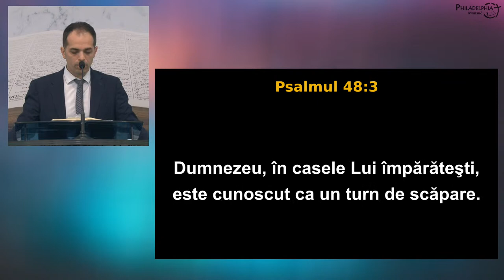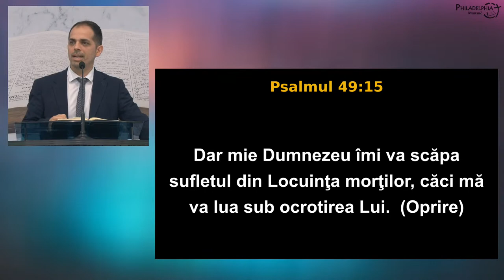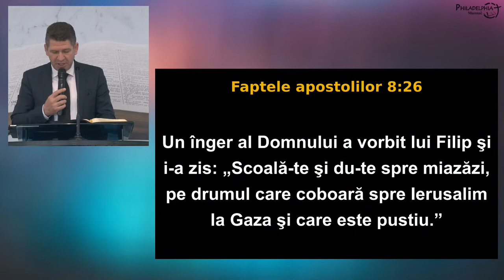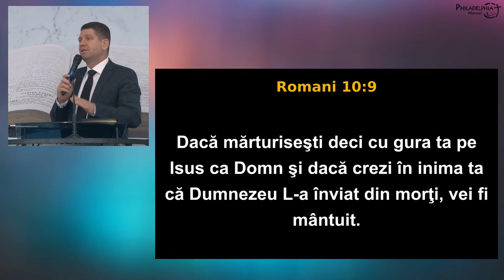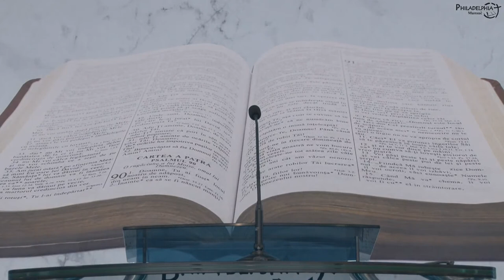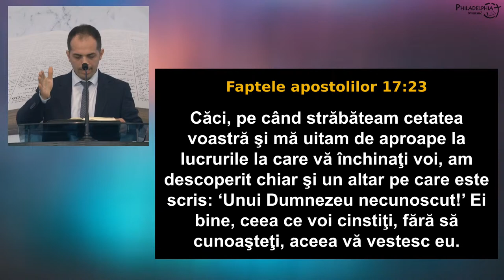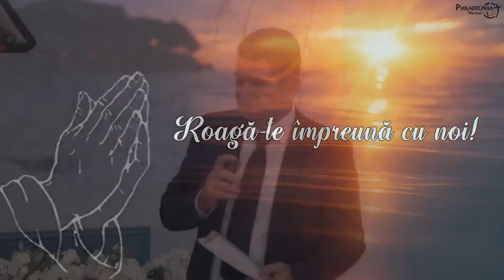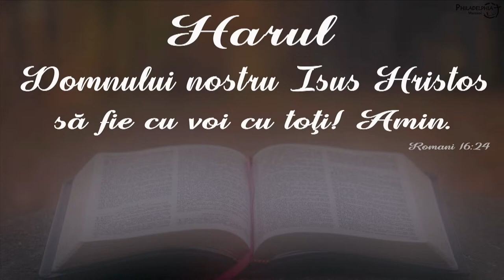Botez Nou Testamental 04/06/2023 || Serviciu Divin